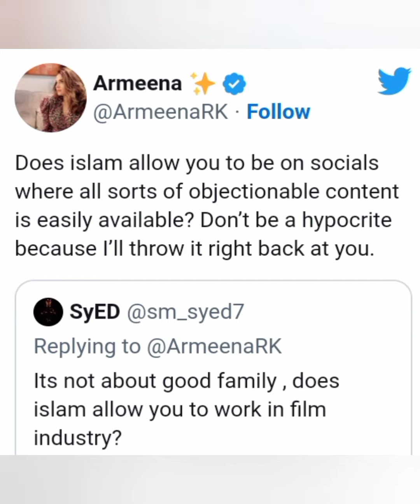Armeena Rana Responds To Question Over ‘Good Family’ And Industry Relation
armeena khan
armeena khan husband
armeena khan baby
armeena rana khan
pakistani drama
drama
armeena khan pregnant
armeena khan interview
looks
hum tv
armeena khan wedding
pashto entertainment
pashto short films